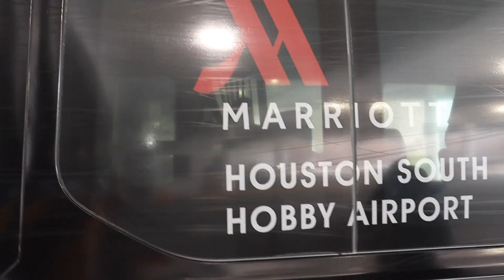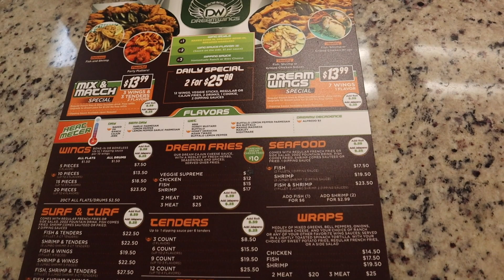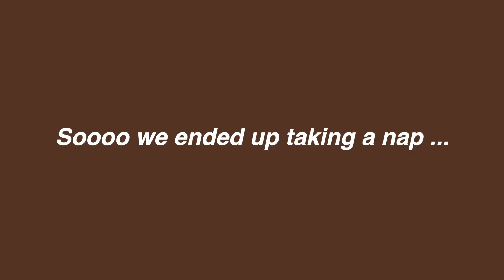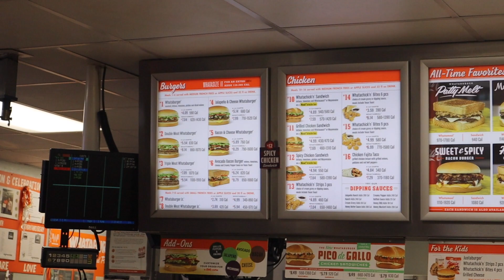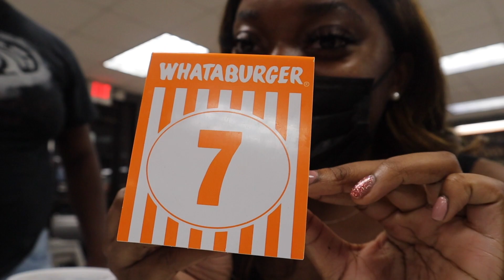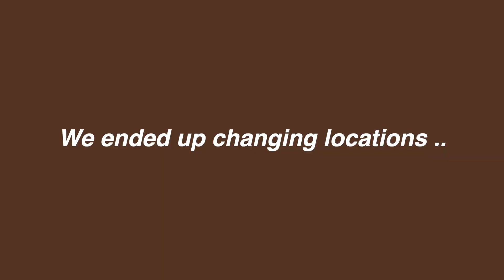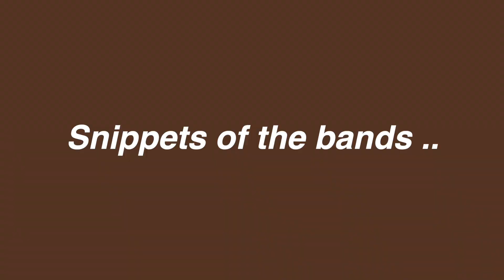HOUSTON VLOG PT 2 | NATIONAL BATTLE OF THE BANDS + FOOD & FRIENDS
Hey Y'all ✨ Welcome to my lil channel if you are new, if you aren’t then WELCOME BACK🤪! This is part 2 of my trip to Houston, TX. If you haven't watched part 1, go back & catch up. I hope you all enjoy. Love Y'all ❤️.
GOAL: 500 by December 2021
CREATOR BIO: Hellooooo ☺️✌🏾My name is Dominique! I’m 23 years old, and  I enjoy creating content! On this channel, I post lifestyle related content and other stuff. THANK YOU for taking the time to watch and support me. Love Y’all ❤️
FAQ
Name: Dominique
Age: 23
Camera: Canon EOS M50
Editing software: Final Cut Pro